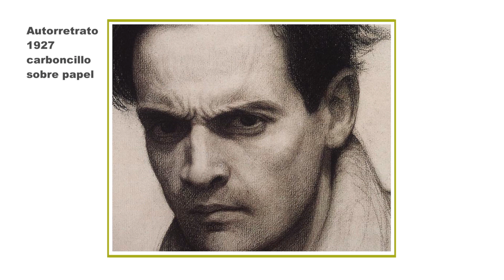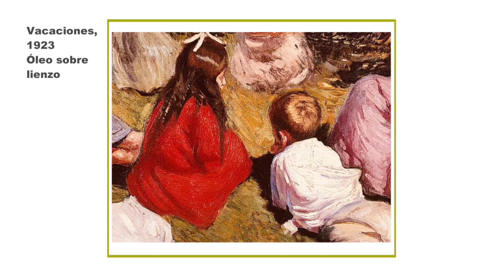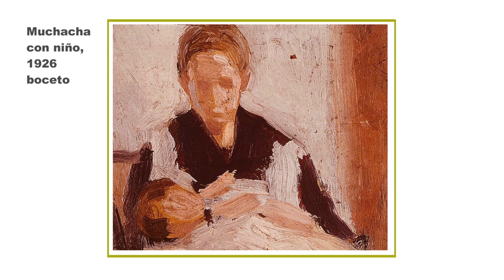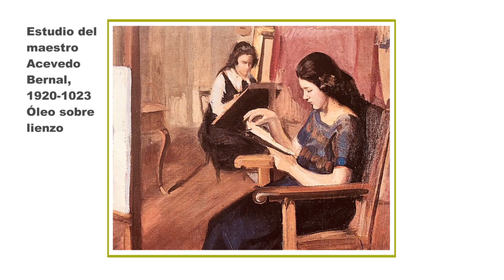Mi Museo Imaginario - Notas de Arte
Mi museo imaginario, ese es el título de un libro de André Malroux que nos invita a hacer nuestro propio museo. El primer artista será Roberto Pizano. Artista bogotano 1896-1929.